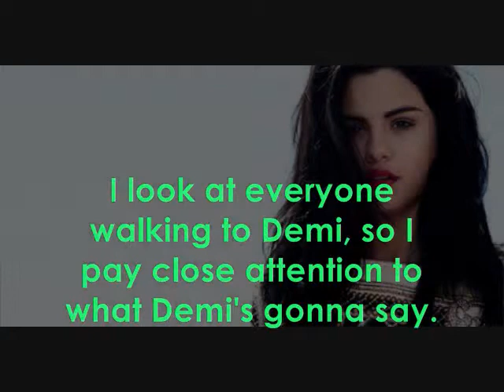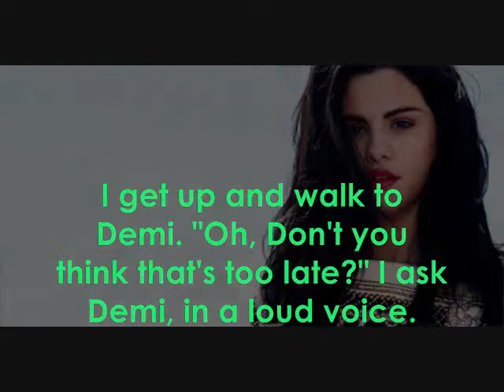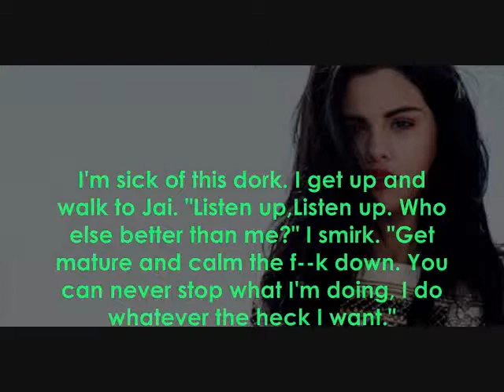☸ ‡ Come And Get It ‡ {C8} ☸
Hope you like this chapter! Things are getting spicy.

Stay beautiful x